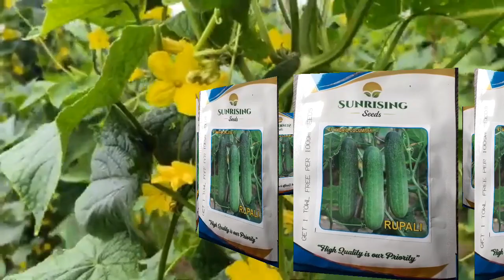Top 5 Variety Of Cucumber|| khira ki kheti